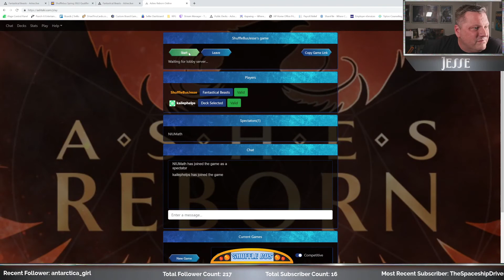Ashes Reborn - Shufflebus Spring Qualifier Round One - Kaile (Odette) vs. ShufflebusJesse (Odette)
Ashes Reborn Tournament action comes back to the channel. Three-time Shufflebus Champion Carl Diaz commentator a match between current Shufflebus World Champion Kaile and resident Shufflebus host Jesse. Can Jesse's updated Odette Control put a stop to the unexhaust Massive Growth/Hydra combo?